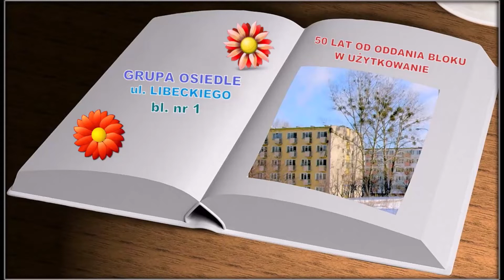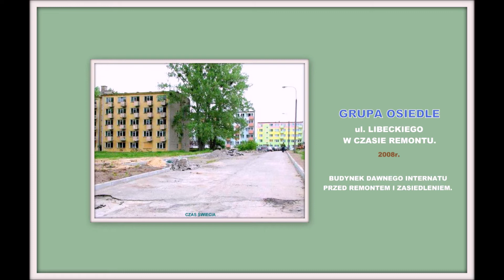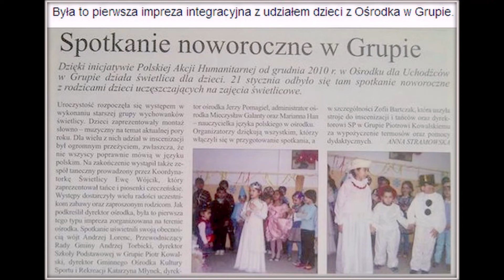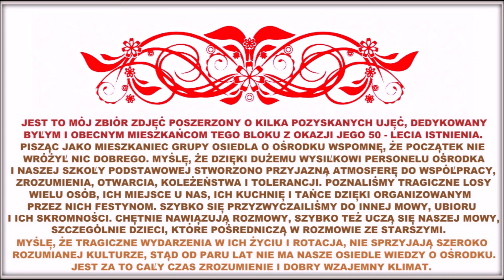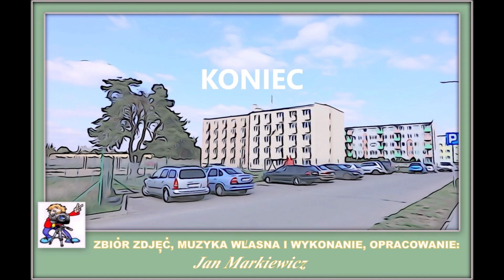GRUPA OSIEDLE GMINA DRAGACZ. 50 LECIE BLOKU NR 1 PRZY UL. SZARYCH SZEREGÓW.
11 minutowy filmik stworzony z zdjęć z mojego zbioru, okraszony moją własną muzyką, pokazujący historię 50 letniego budynku. Jest to też  wspomnienie o jego mieszkańcach, których dotknęło zło i przymuszona tułaczka w nieznane. Mimo różnic nawiązano wiele przyjaźni. Niech ten film będzie dla wszystkich oglądających wspomnieniem i podziękowaniem za tamte lata. Życzę Wam  tam gdzie obecnie jesteście  -  Wszystkiego Najlepszego !!!